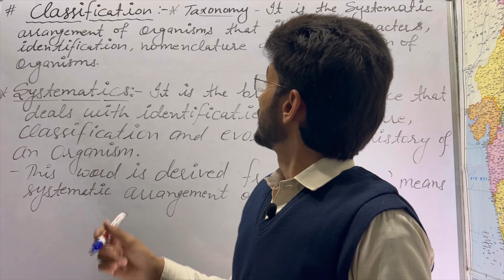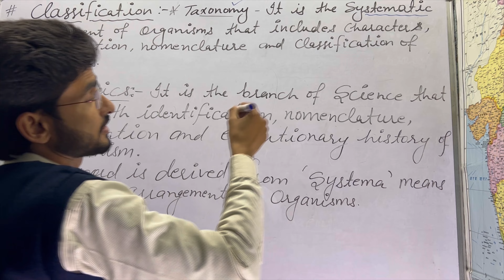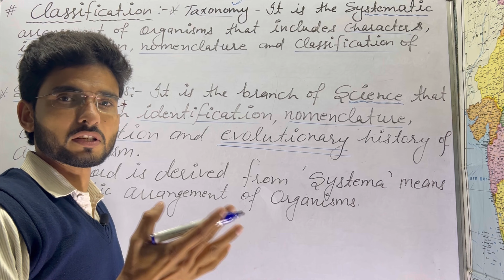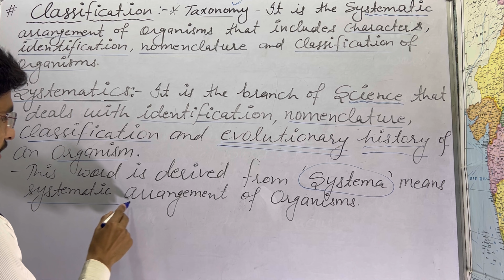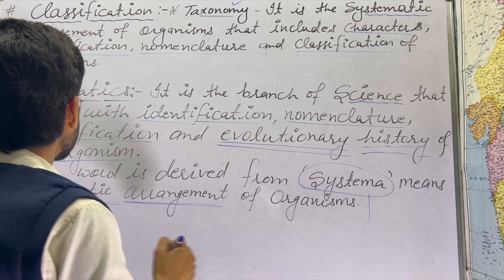TAXONOMY AND SYSTEMATICS //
Topic- Classification: Taxonomy & Systematics